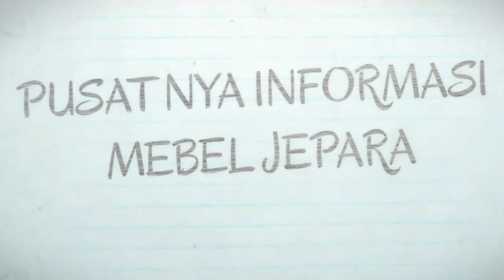PALING MURAH!! KURSI SUDUT MAWAR HARGA CUMA 1.6JUTA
BANYAK STOCK!! Kursi Tamu Sudut Mawar ukir dari jepara Jawa Tengah. harga cuma 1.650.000 saja. kursi tamu sudut paling murah saat ini dan modelnya juga model yang paling banyak disukai.
Untuk detail dan penjelasan lengkap anda bisa menonton video diatas ya. silahkan di tonton sampai habis supaya jelas ya gan..
untuk order anda bisa via shopee ((khusus area Jawa)) untuk luar jawa anda bisa konsultasikan dengan admin di : 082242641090